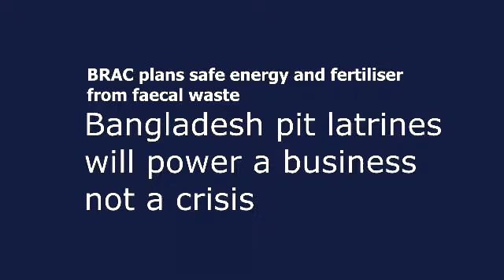Bangladesh pit latrines will power a business not a crisis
The BRAC WASH programme in Bangladesh has brought safe sanitation to millions of families. Now, as pit latrines start to fill up, it is seeking ways to turn the faecal matter into  safe fertiliser and energy. Baba Kabir, director of the programme outlines the plan.